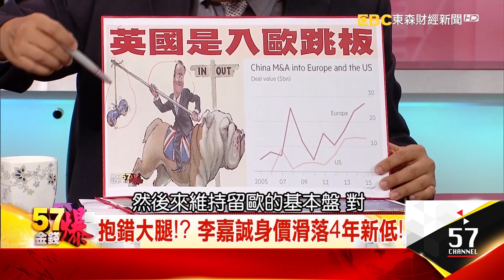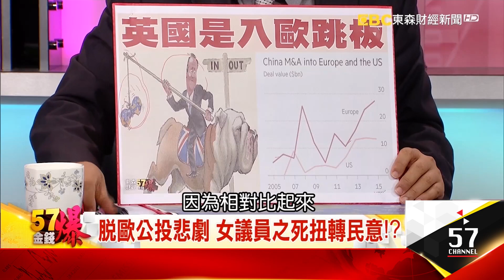脫歐公投悲劇 女議員之死扭轉民意？！-丁萬鳴《５７金錢爆精選》2016.0620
英鎊這三天出現暴漲的變化，
假如你是做外匯的投機交易，
這三天英鎊的漲幅、透過槓桿，
大概會有一倍的一個獲利，
所以非常難得見到，
英鎊這個大型國家的貨幣，
出現那麼大的V型反轉格局，
可是在這一次的留歐脫歐當中，
有一個人重傷了，
就是華人首富的李嘉誠，
李嘉誠在過去這十年當中，
隨著大舉的布局英國相關資產，
隨著脫歐跟留歐的過程，
李嘉誠的身價意外出現大減
難道他出現了戰略失誤嗎？